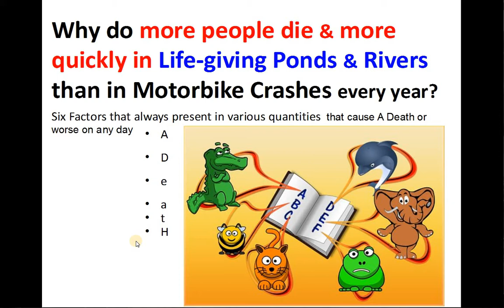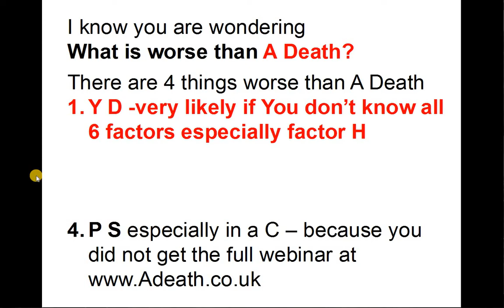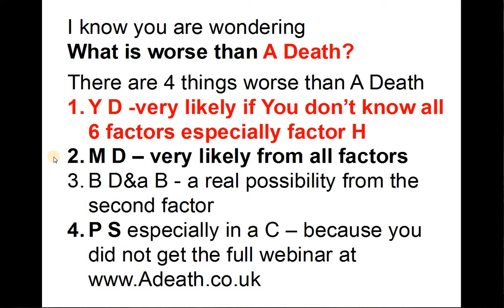Factor A that can cause A Death or Worse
Factor A of the 6 factors that can cause a death or worse any time you are near a body of unpolluted Life-giving Water.